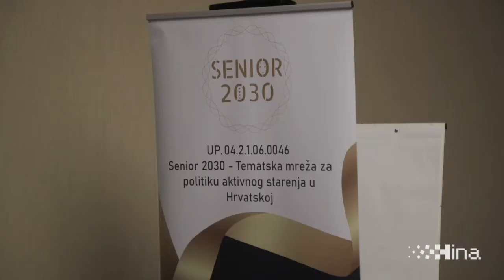Konferencija za novinare projekta "Senior 2030..."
Zagreb, 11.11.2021 - Matica umirovljenika Hrvatske održala je početnu konferenciju za novinare projekta "Senior 2030 - Tematska mreža za politiku aktivnog starenja u Hrvatskoj". Na video snimci govori Višnja Fortuna.